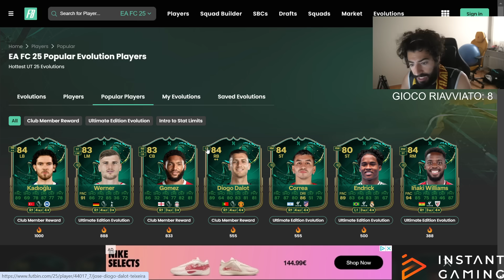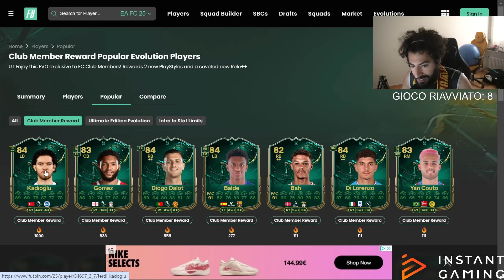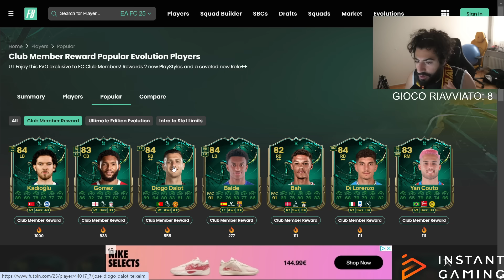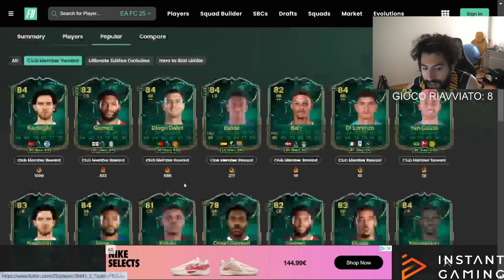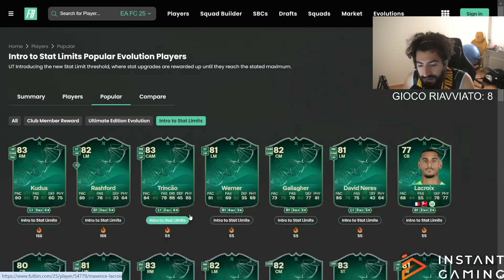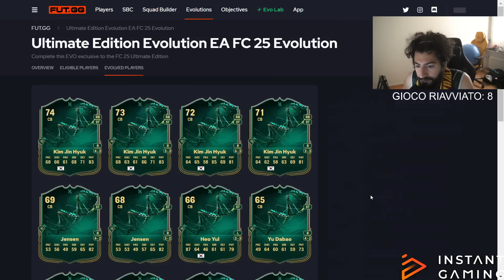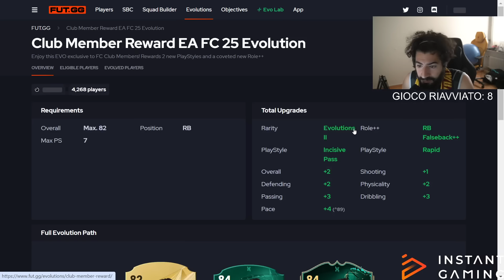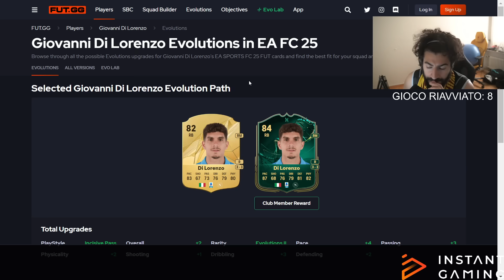CHI EVOLVERE NELLE PRIME 3 EVOLUZIONI USCITE & DOVE TROVARE LA LISTA DOPPIONI NON SCAMBIABILE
fut.gg